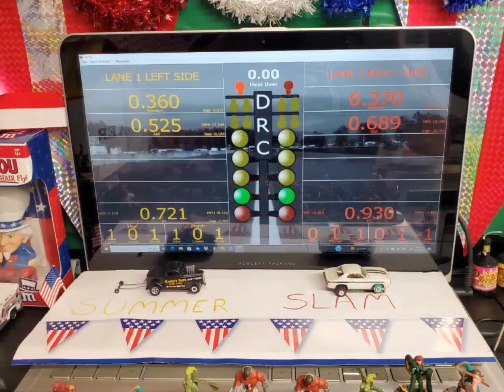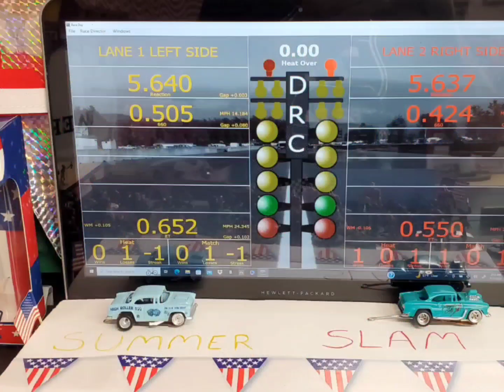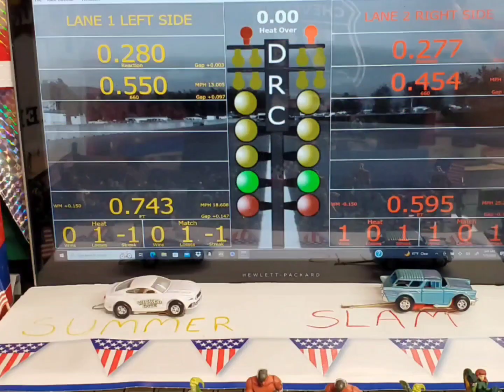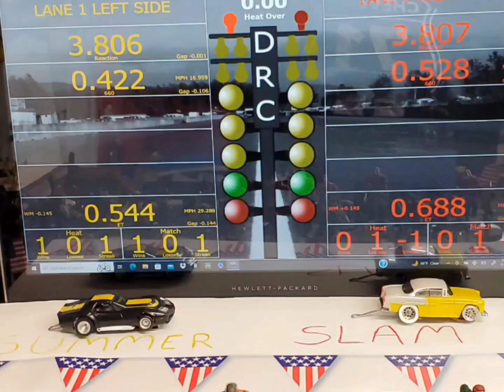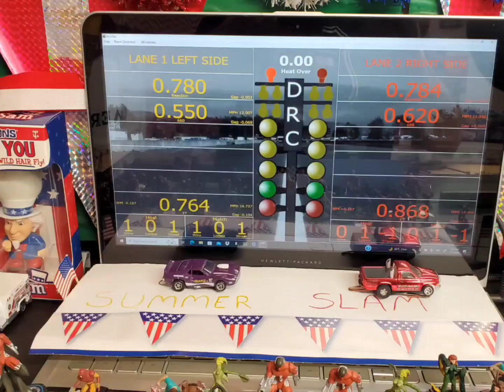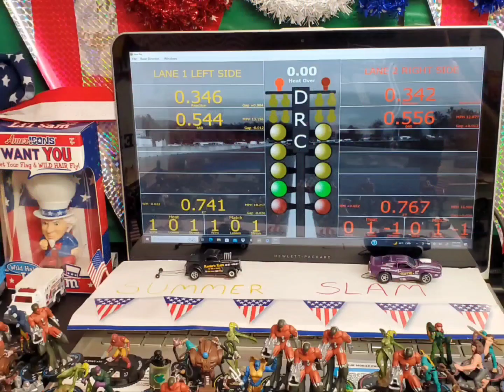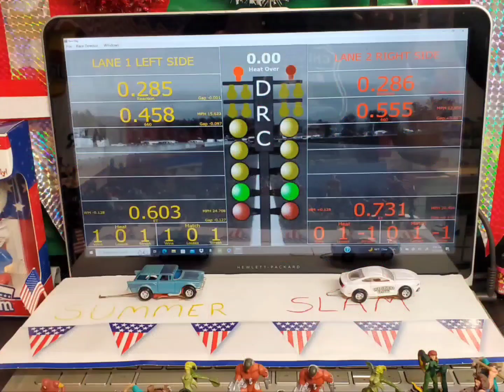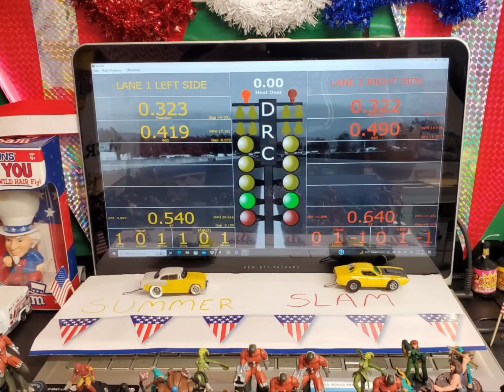SUMMER SLAM 2023 Nitro Slots 3gear list show down.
slot car dragracing